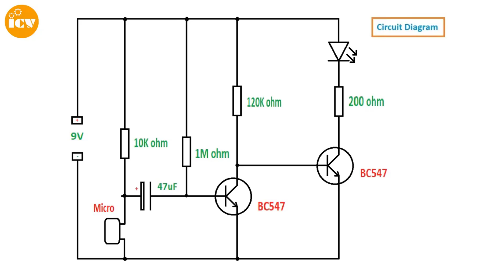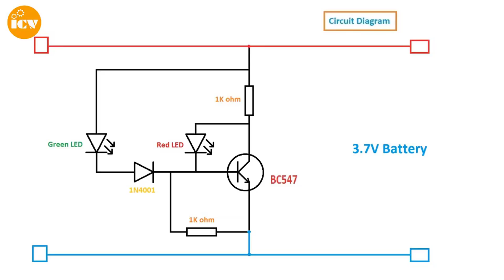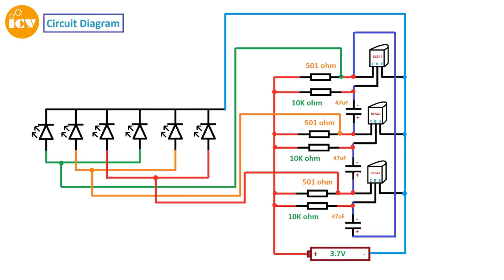3 Awesome Electronic Projects with BC547 Transistor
3 DIY ideas with BC547 transistor